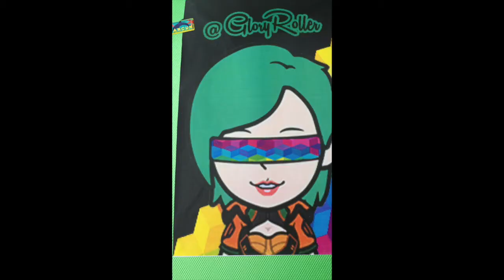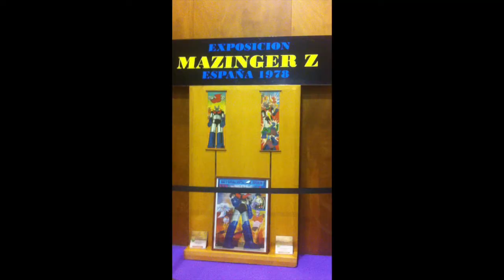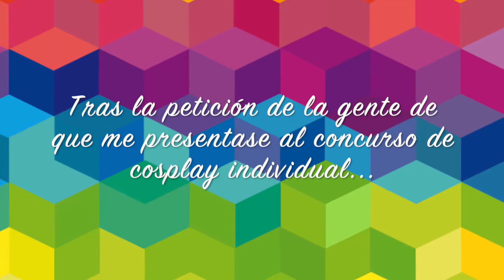VI Murcia SeRemanga 2014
Resumen de lo que personalmente ha sido el VI Murcia SeRemanga 2014 :)